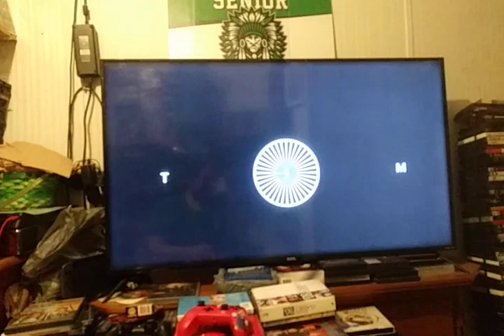The Candidate (1972) TCM Intro